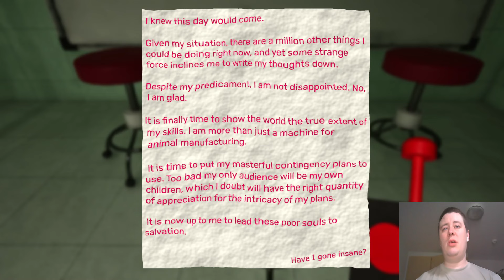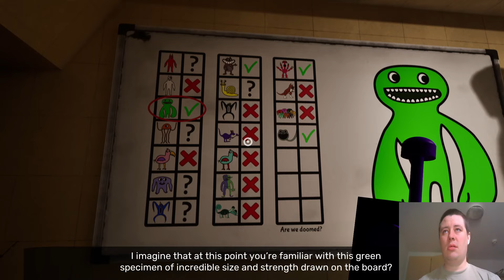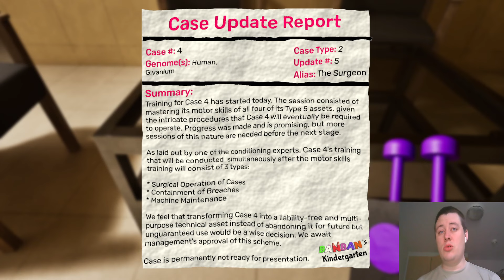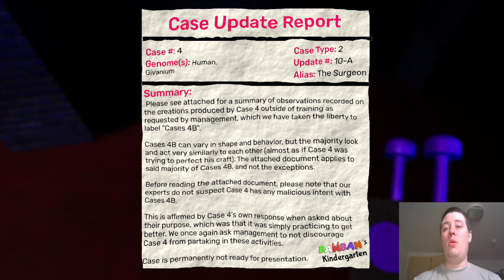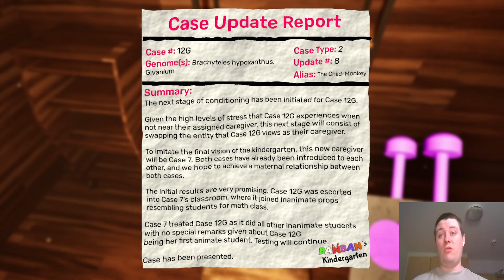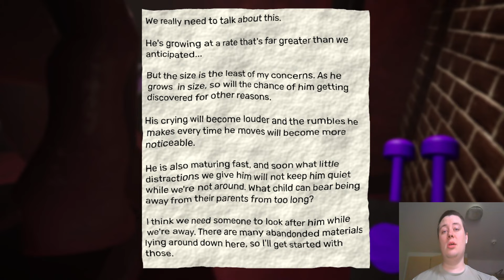garten of banban C7E1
he we go again.
more mascots and more.